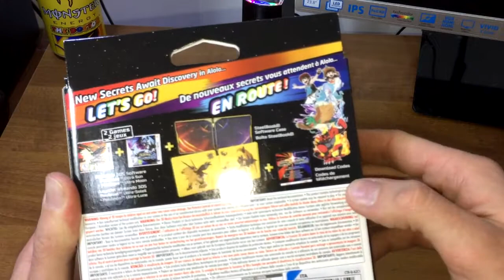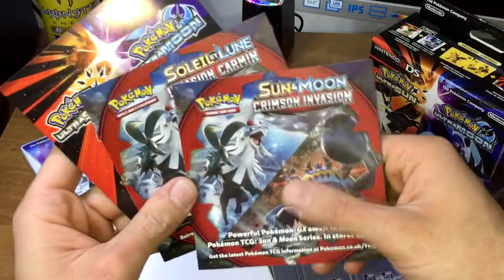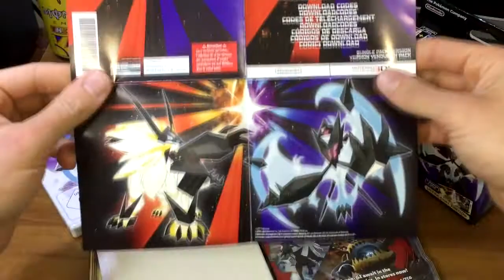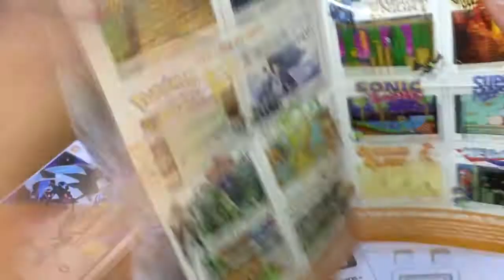ARRIVATO PRIMA DEL DAY ONE!! Pacco ''ULTRA'' atteso per la nuova serie!!! - Unboxing PlayMario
Ragazzi siamo finalmente pronti per iniziare insieme questa nuova avventura, oggi apriamo insieme questo pacco attesissimo con le nuove copie di Pokemon Ultra Sole e Pokemon Ultra Luna nella versione limitata con Steelbook oro.. Godetevi questo unboxing e fatemi sapere nei commenti se seguirete la serie del Let's Play di Pokemon Ultra Sole su questo canale.. vi aspetto!!! ;)

Link per attivare gratis 30 giorni di Amazon Music Unlimited:

Link Acquisti:
Pokémon Ultra Dual Edition (Ultrasole + Ultraluna) - Special Limited

Pokemon Ultra Sole
Pokemon Ultra Luna

Pokemon Ultra Sole SteelBook
Pokemon Ultra Luna SteelBook

New Nintendo 2DS XL Poké Ball - Limited Edition

Link Componenti del Mio PC:

Case Zalman
Scheda Madre
Scheda Video
Mouse Gaming